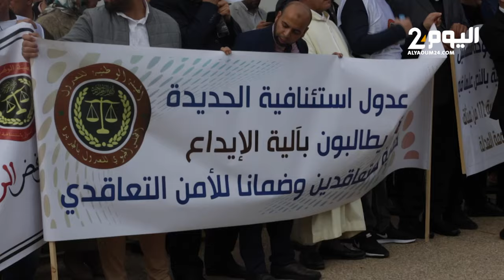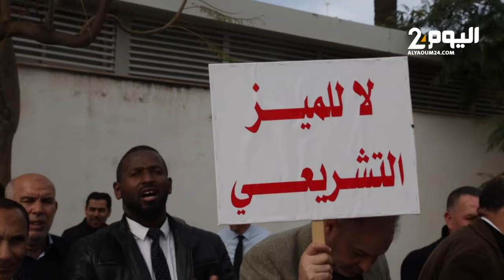العدول بالمغرب يحتجون بوزارة العدل بعد تعثر تعديل قانون المهنة بسبب خلافات مع الموثقين